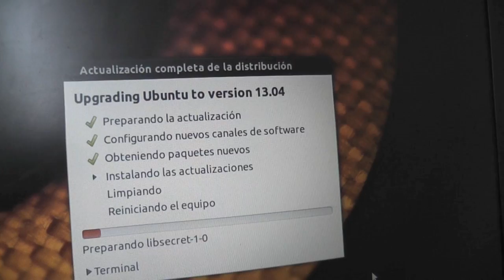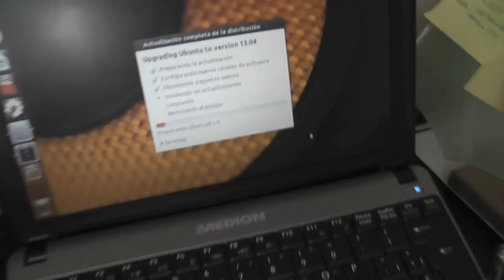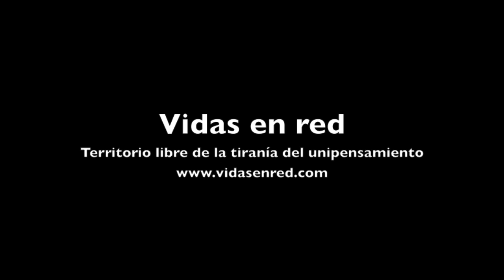Ingress, el juego que te atrapará para siempre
Advertencia: NO veas este vídeo, puede perjudicar tus hábitos vitales, transtornas tus relaciones personales, agotar tu escaso tiempo.